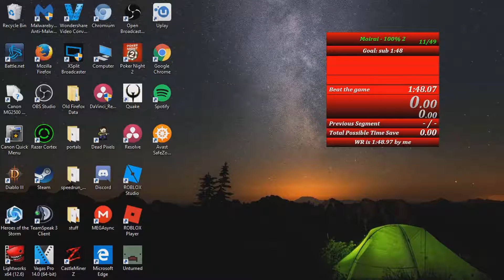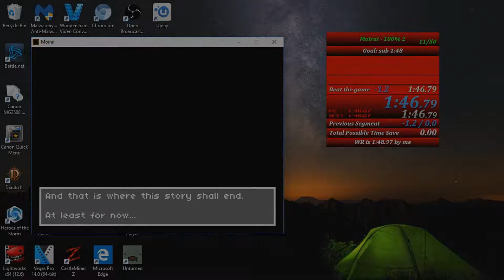Moirai 100% 1:46.79 (Old WR)